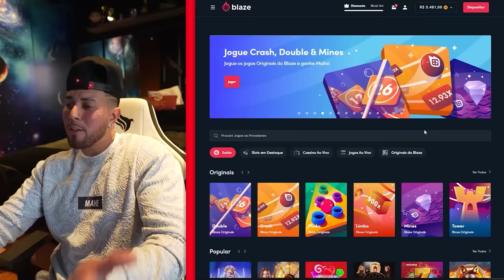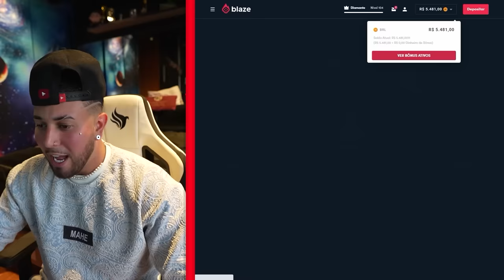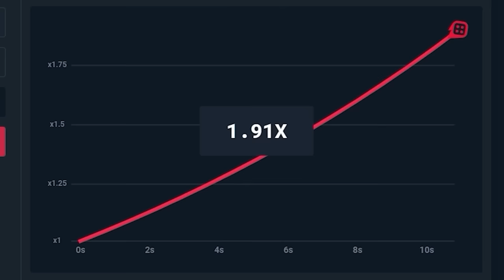FIZ UMA GUERRA DE BEXIGAS COM MEUS AMIGOS !! 😂 * kkkkkkkkkkkkkk *